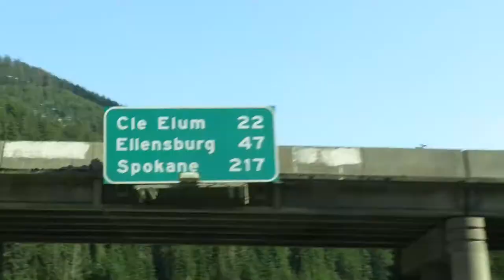Eastbound through Eastern Washington: Unit grain train from Easton to Toppenish [4/23/2022]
Just going where the road takes you can have some pleasant surprises.

On a clear Saturday afternoon in April, I did just that. After seeing an empty grain train departing from Auburn up from SR18, I started driving east to meet it somewhere along the Stampede. And I kept going, and going, and going. Before too long I wound up in a town in the cascades called Easton, right off of I-90.

After waiting an hour and a half for the train to cross the mountains, BNSF Train X-KALBNT rounded the corner. I decided to keep following the train, and I ended up making it all the way out to Toppenish before reaching the end of the day.

I managed to explore some places and see some things I've never seen before, and definitely will return to. The Yakima River Canyon especially captured my attention, definitely being one of the most beautiful places in Washington State.

Also, if you're in Cle Elum, I recommend visiting Twin Pines Drive In!

Timestamps/Locations featured:
0:00 Introduction
1:09 Route Map
1:45 Cabin Creek Rd, Easton, WA
3:58 SR10, Cle Elum, WA
5:10 Ellensburg Depot, Ellensburg, WA
7:20 Yakima River Canyon/SR 821, Location 1
8:23 Yakima River Canyon/SR 821, Location 2
11:51 East Toppenish Avenue, Toppenish, WA

Follow the SSRM Instagram page for exceptional railroad photographs!

This video is best viewed in 1080p60 HD on a mobile device or laptop.